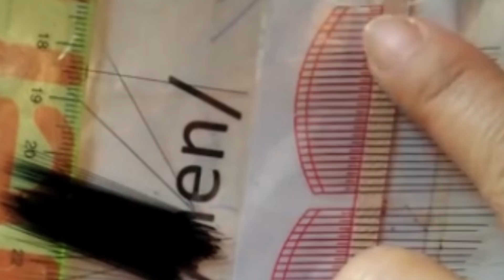Gia Công Mi Giả tại nhà mẫu 01 - 1 chèn 1 - Chuột XuXu (Làm việc tại nhà kiếm thêm thu nhập)